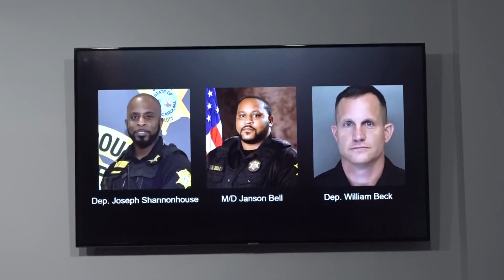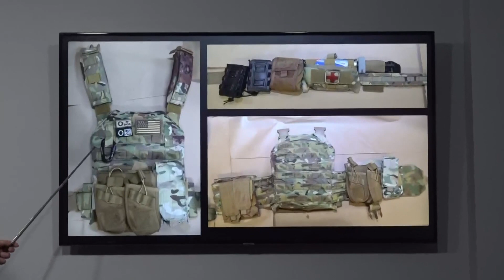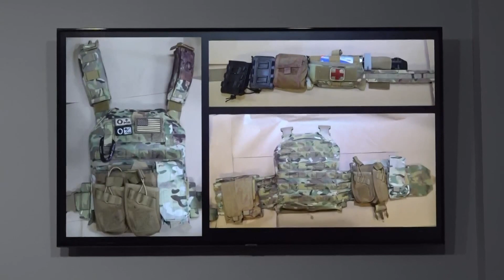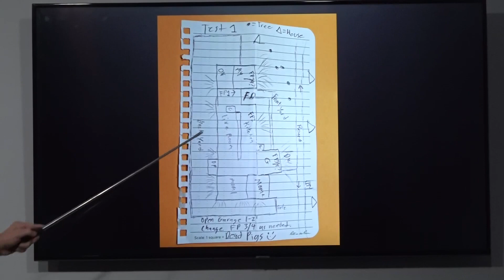Sheriff: Gunman who tried to kill Richland deputies had over 900 bullets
Sheriff Leon Lott said the man had been practicing and had a plan on how to kill his deputies at a house near Columbia.